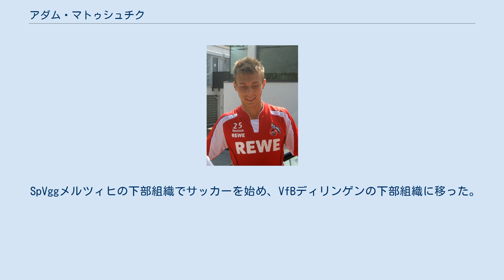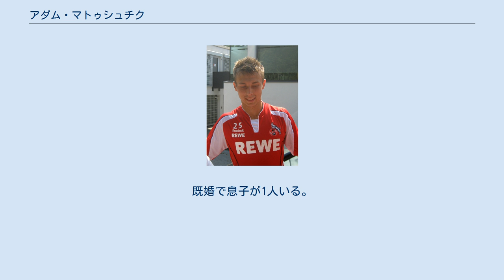アダム・マトゥシュチク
アイントラハト・ブラウンシュヴァイクの選手
ザグウェンビェ・ルビンの選手
アダム・マトゥシュチク（ポーランド語: Adam Matuszczyk、[ˈadam maˈtuʂt͡ʂɨk]、ドイツ語: Adam Matuschyk、1989年2月14日 - ）は、ポーランドとドイツのサッカー選手。
ポジションはMFで本職は左MFであるが、守備的MFとしても起用されている。
 SpVggメルツィヒの下部組織でサッカーを始め、VfBディリンゲンの下部組織に移った。
2003年の夏に1.FCケルンにスカウトされ、2008-09シーズンにはセカンドチームに昇格した。
8月15日のSVアイントラハト・トリーア戦で初出場を飾ると、シーズン前半だけで11試合に出場し2009年2月3日にはトップチームに昇格した。
ブンデスリーガ初出場は2010年2月27日のバイエル・レバークーゼン戦で、同年4月10日のTSG1899ホッフェンハイム戦で初得点、この試合で2得点をあげてチームは0-2で勝利した。
2012年1月には2.ブンデスリーガのフォルトゥナ・デュッセルドルフにレンタル移籍した。
 2015年5月には3年契約でアイントラハト・ブラウンシュヴァイクに移籍した。
 2017年6月、母国のザグウェンビェ・ルビンへ移籍した。
 2019年1月31日、KFCユルディンゲン05に移籍した。
 ポーランドU-21代表歴のある彼はポーランドA代表に2009年12月19日にタイで行われるキングスカップのメンバーとして初招集された。
しかし、この大会は国際Aマッチデーに行われる試合ではなかったため、クラブ側がこれを拒否した。
2010年5月4日には親善試合のメンバーとして招集され、29日に行われたフィンランド代表戦で代表初出場を飾った。
同年10月のアメリカ合衆国代表戦で代表初得点を記録した。
 ポーランドのグリヴィツェで生まれたが、1991年つまり2歳の時にドイツに移住したため、ドイツ国籍も有している。
既婚で息子が1人いる。